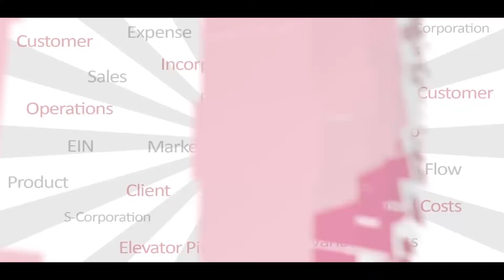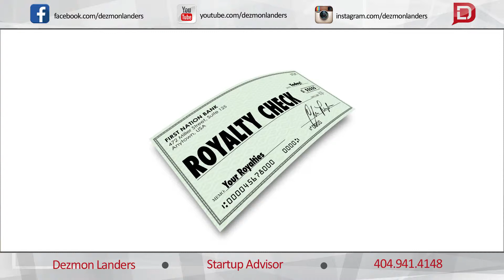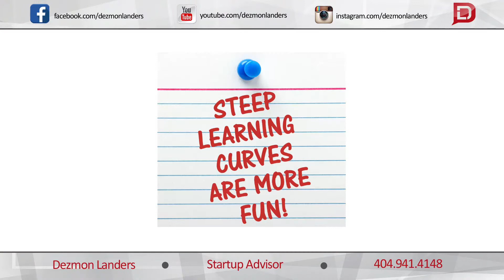How to Work for an Entrepreneur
The first thing to know about working for an entrepreneur is that your job is prone to lots of change. Because you’ll be starting out as part of a small team, you must be adaptable.

If you feel okay with lots of change, make sure you understand how you fit into the financial situation and try in any way you can to connect your role to helping grow the profit.

Try to understand that projects move fast and keep up with the pace; learn what your role is first and innovate second. When you feel comfortable where you are is the only time you can effectively move on to improving it.

The last thing you need to do is communicate! Check in with the entrepreneur and do your best to keep things moving.